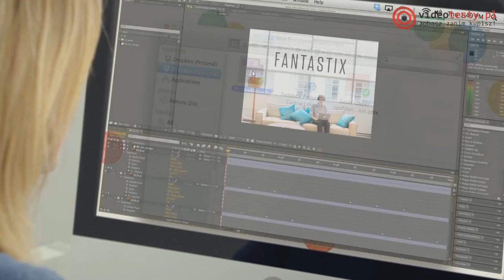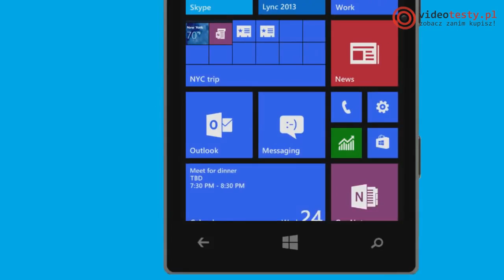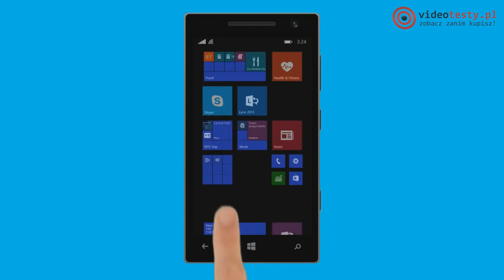VideoNews #48 - Śmierć Nokii, Android 5.0 dla Galaxy S4 i powrót basenów w The Sims 4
50 Gier w przedsprzedaży. Zobacz ceny i tytuły

W dzisiejszym odcinku VideoNews m.in.: najnowszy smartfon polskiego producenta, znakomita informacja dla posiadaczy Samsungów Galaxy S4, kamera FPP w GTA V, Microsoft współpracuje z Dropboxem, a także powrót basenów do The Sims 4. Witam i zapraszam do oglądania 48 epizodu naszego cyklu.

Redakcja Portalu
VideoTesty.pl